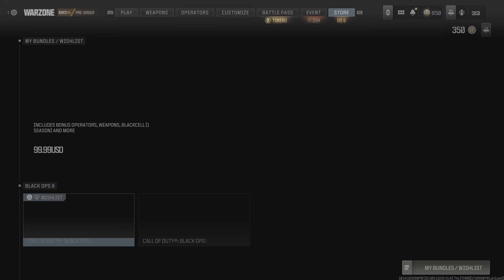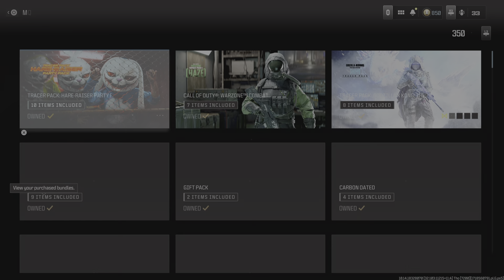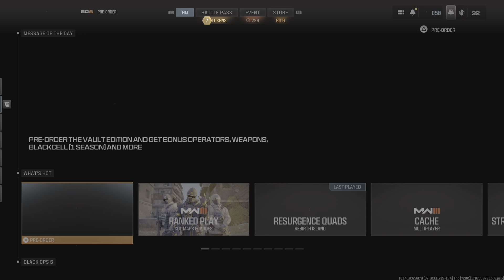Call of Duty_20240618113110